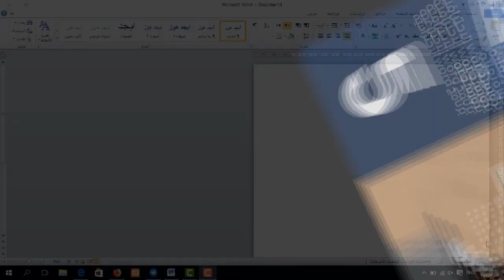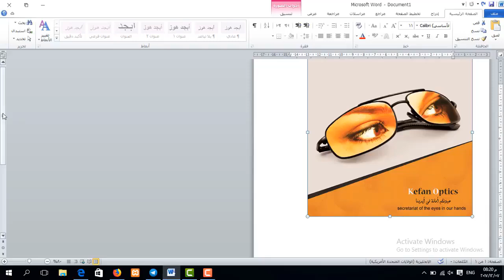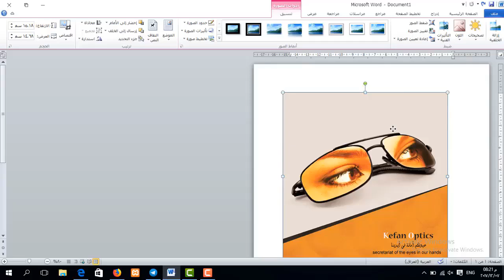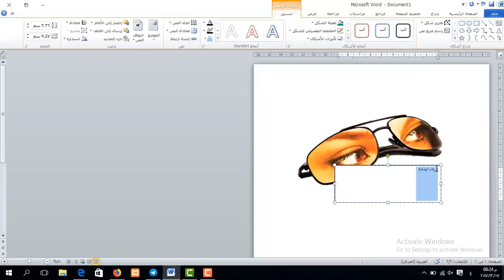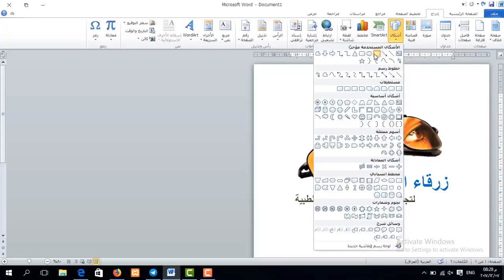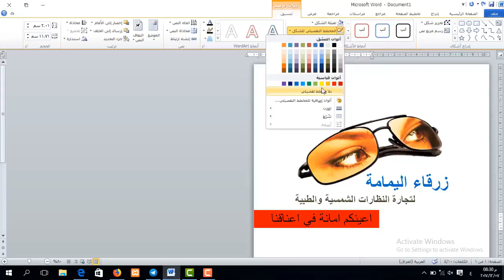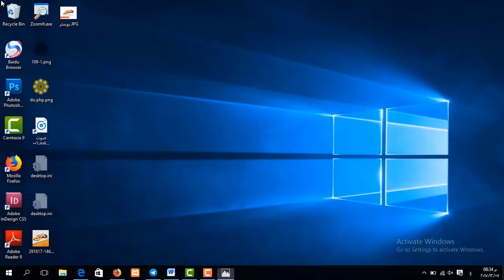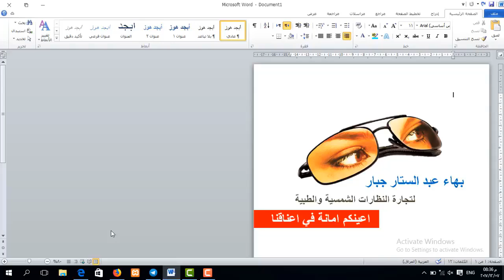دورة برنامج word - من المستوى الأساس الى الاحتراف | المحاضرة 5 | تصميم بوستر